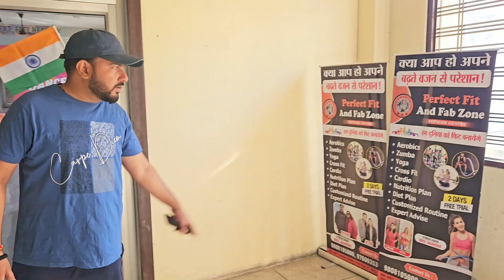Perfect Fit & Fab Zone Club Roorkee ( 9760035369)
Perfect Fit and fab zone Roorkee is very first outlet in Roorkee where you can get more than 7 types workout culture under one Roof. Coaches and Trainers of this club is very sincere, polite and Experienced from physical fitness Background.. One time must visit place.